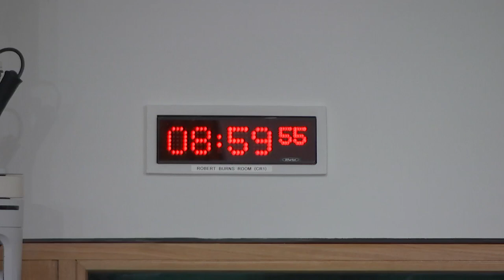Constitution, Europe, External Affairs and Culture Committee - 1 December 2022